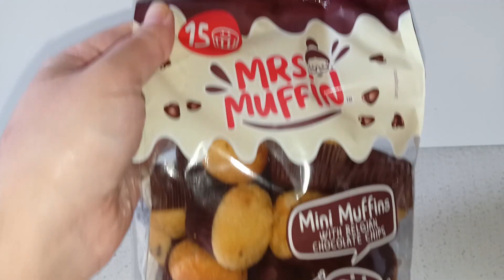ASSAGGIO I MINI MUFFIN CON GOCCE DI CIOCCOLATO TASTE TEST CHOCOLATE